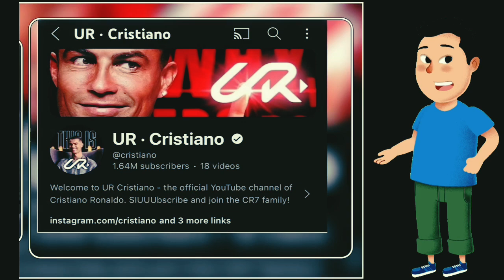Cristiano Ronaldo launches YouTube channel. breaks record with 10 million subscribers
Cristiano Ronaldo launches YouTube channel, breaks record with 10 million subscribers in one day